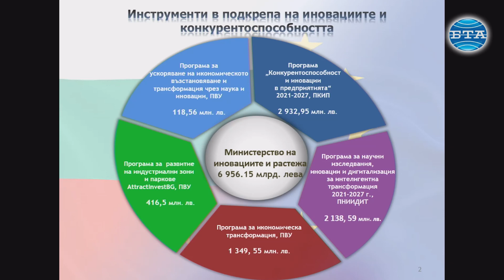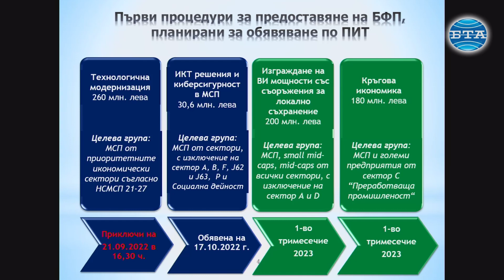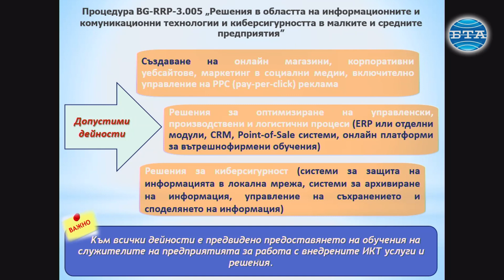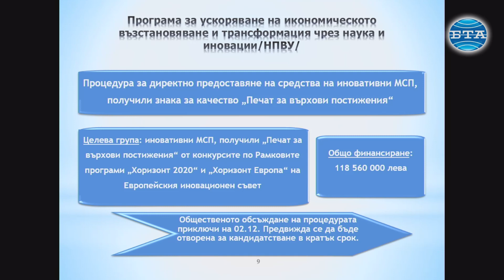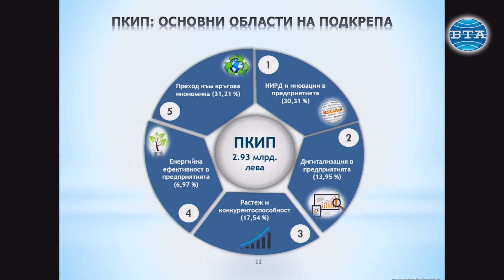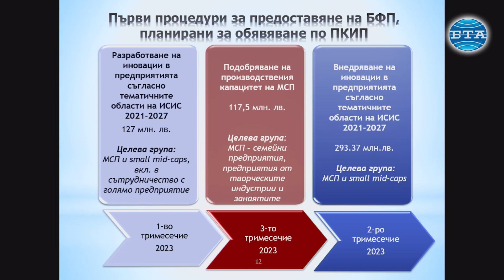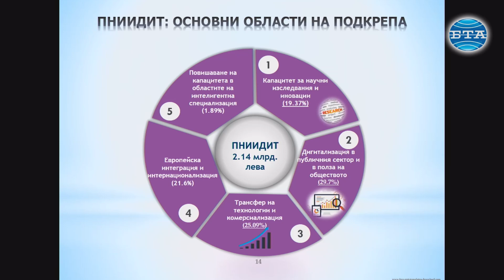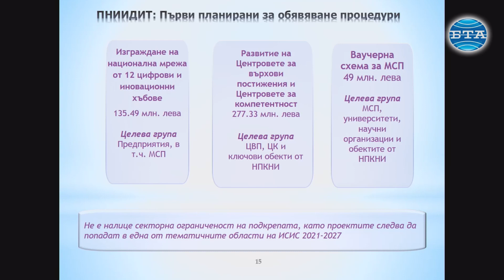Има голям интерес към процедурата за информационни и комуникационни технологични решения